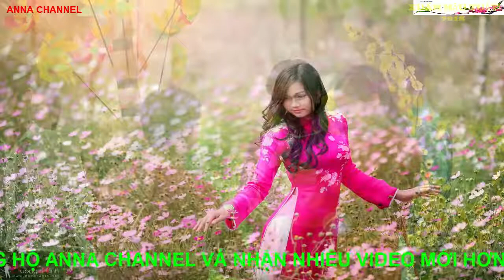MÙA XUÂN ĐẦU TIÊN CS THANH THÚY - NS VĂN CAO